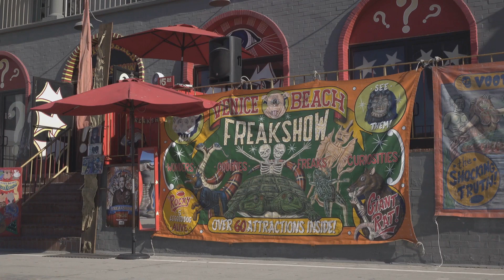Top Reasons To Vacay In Venice Beach, California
Explore the vibrant and eclectic world of Venice Beach, California! Immerse yourself in the sensory overload of street food, tanned bodies, street performers, and beachfront bars. Witness the artistic explosion at the colorful Venice Boardwalk, the gravity-defying tricks at the iconic Venice Skatepark, and the picturesque tranquility of the Venice Canals, reminiscent of their namesake in Italy.

Discover the community's diverse characters, from innovative artists to muscular bodybuilders, each adding to the unique fabric of Venice Beach. Indulge in a diverse culinary scene, from casual beachfront eateries to upscale dining experiences like Gjelina and Scopa Italian Roots. Enjoy the golden sands perfect for surfing, paddleboarding, or simply soaking in the sun and the lively atmosphere.

Don't miss the chance to shop at trendy boutiques, enjoy gourmet food trucks, and experience the local culture beyond the tourist spots. Each visit promises relaxation, adventure, and a taste of bohemian charm.

OUTLINE:

00:00:00 Welcome to Venice Beach!
00:01:48 The Soul of Venice
00:03:33 Beyond the Beach
00:05:16 Sun, Sand, and the Pacific Blue
00:06:50 Where Fitness is a Spectacle
00:08:31 A Sensory Feast
00:10:13 Boardwalk of Dreams
00:12:05 Where Concrete Meets Creativity
00:13:55 A Kaleidoscope of Color
00:14:20 Culinary Delights Await
00:14:42 From Farm-to-Table Freshness to Italian Indulgence
00:15:02 Beachfront Bites and Culinary Gems
00:15:19 The Canals
00:15:39 Small World Books
00:15:56 Discovering Venice's Hidden Charm
00:16:14 Where Chic Meets Bohemian
00:16:32 A Shopping Adventure
00:16:52 Venice Beach Awaits!